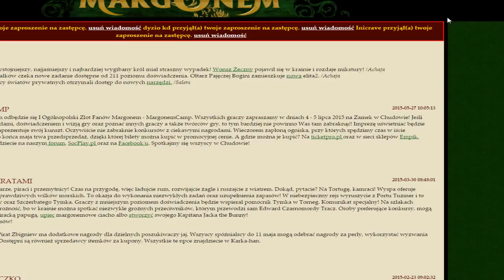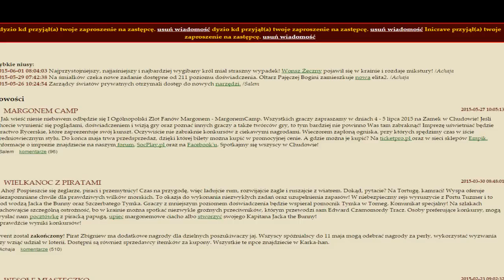Przygody z margonem według Zeta #16 WALKA ROKU, Seria z Matim ! Jak zarobić kasę w minutę!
Mam nadzieję, że się spodobało bo nad tym odcinkiem spędziłem dużo pracy! Dziękuję, że jesteś ziomeczku ! Jeśli się spodobało daj łapkę w górę, to naprawdę motywuję :C

TAGI:
Jak zarabiac kase na niskim lv
margonem pandora zeet
jak zarobc kilka m bez wysilku
fajne walki margonem pvp margonem
kuba zet 50 m  w sekunde jak dojsc margonem virtus przedstawienie swiata testowego expimy na sk daniel przyblo lama margonem mix orlicy orlicy bicie lega tytan dziewicza 51 grota